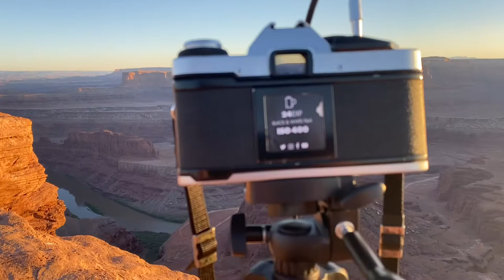shorts | ep. 2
Location: Dead Horse Point State Park, UT

Finishing up a roll of Ilford HP5 35mm film at one of my favorite viewpoints.

Song: “Oh, Memory” by Julianna Barwick & Mary Lattimore

Filmed by Luke Rietfors